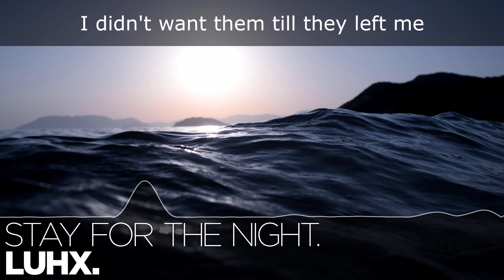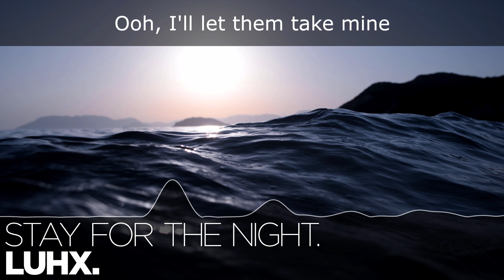[LYRICS] luhx. - stay for the night.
- - -   ᴅᴏᴡɴʟᴏᴀᴅs   - - -

- - -   sᴏᴄɪᴀʟ ʟɪɴᴋs   - - -

- - -   ᴄᴏɴᴛᴀᴄᴛ - - -